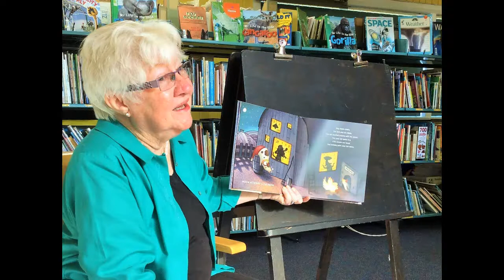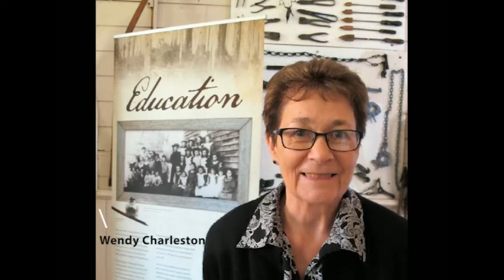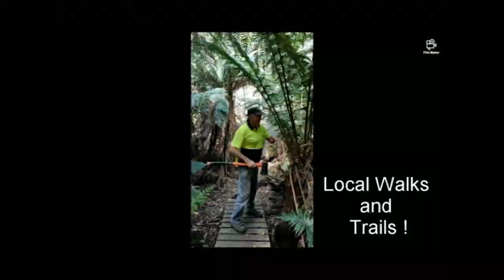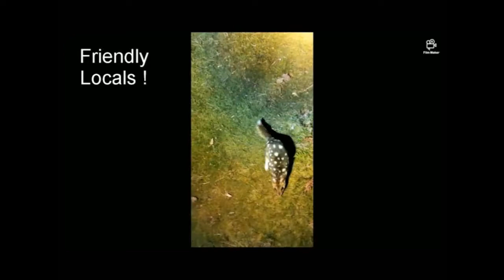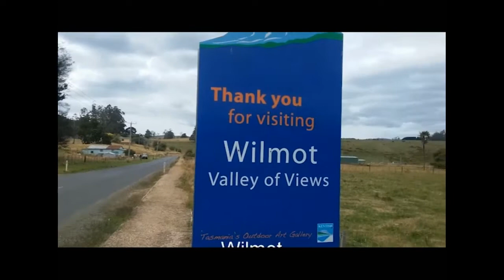Wilmot - Keep Australia Beautiful National Australian Sustainable Communities 2020 Presentation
Congratulations to Wilmot who presented their Keep Australia Beautiful project at the 2020 Australian Sustainable Communities Tidy Towns State Finalist Presentation Webinar.

The 2020 Australian Sustainable Communities National Awards Presentation will be held online Wednesday, 14 October 2020.